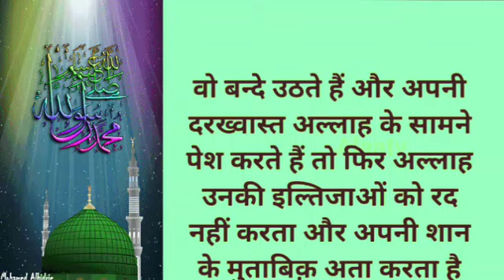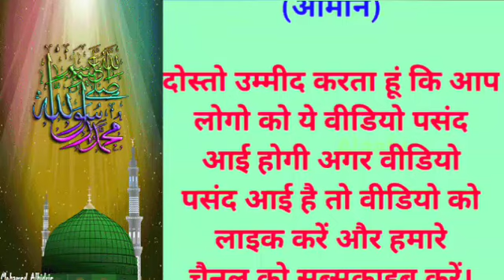तहज्जुद की खूबसूरत बातें || Motivation Quotes || Tahajjud ki Namaz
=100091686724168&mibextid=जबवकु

Descriptions

Shukriya
Allah Ap Sabko Hamesha Khush Rakhe
Ameen -

Allah Hafiz

Your Queries,

qtv
tahajjud ki namaz ka tarika
tahajjud ki namaz kaise padhe tariq jameel
how to pray namaz
tahajjud namaz
salah
tahajjud ki namaz padhne ki fazilat kya hai
tahajjud namaz ka tarika
learn salah for kids
tahajjud salah
tahajjud ki namaz ka waqt
tahajjud ki namaz ka sawab
namaz for beginners
tahajad ki namaz ki niyet